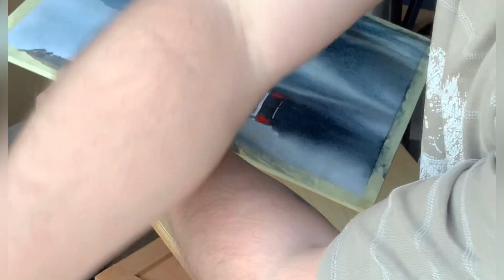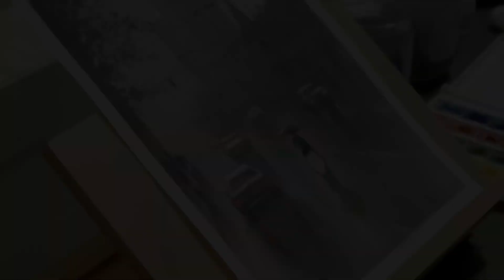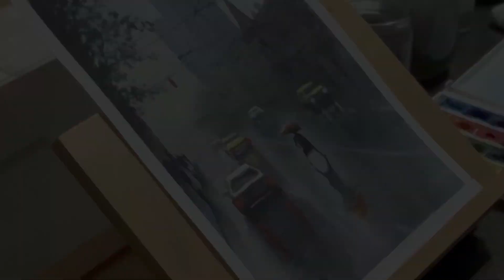How to paint watercolor cityscape like Joseph Zbukvic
Inspired by Joseph Zbukvic